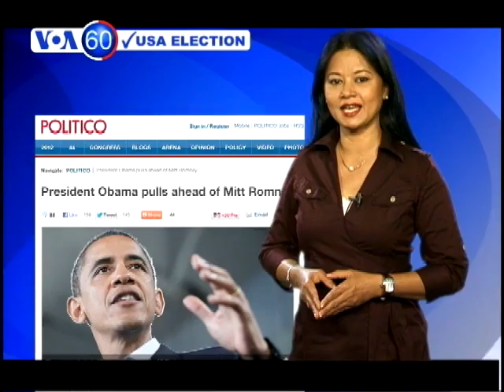Desh TV VOA 60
জনমত সমিক্ষায় ৬ই নভেম্বরের নির্বাচনে ভোটরা কোন প্রার্থীকে ভোট দেবেন তার একটা পরিষ্কার চিত্র পাওয়া যাচ্ছে।  বিস্তারিত জানতে VOA 60 US election দেখুন।